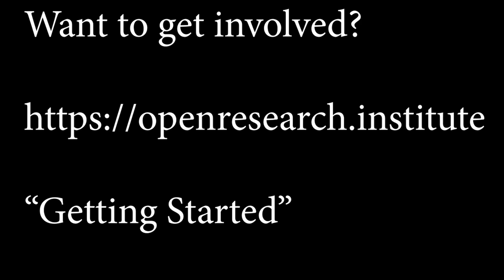ORI Remote Labs Meetup 31 Jan 2023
Remote Labs and FPGA discussion for 31 January 2023